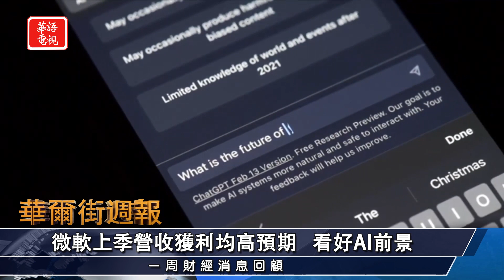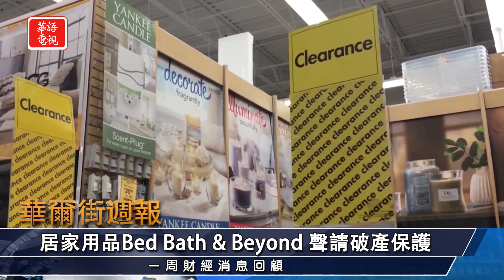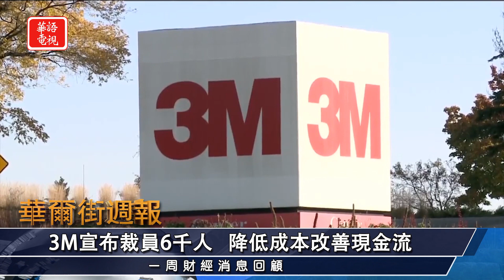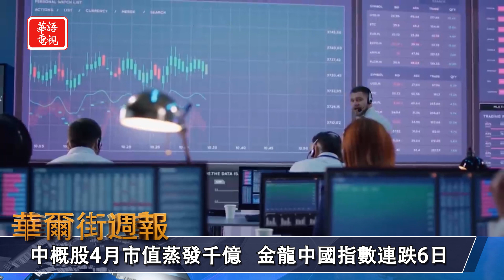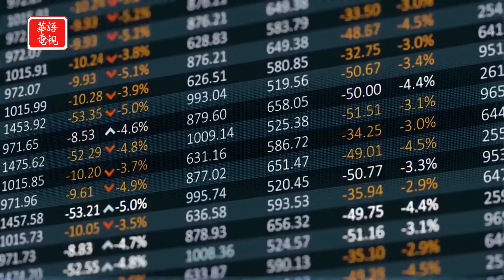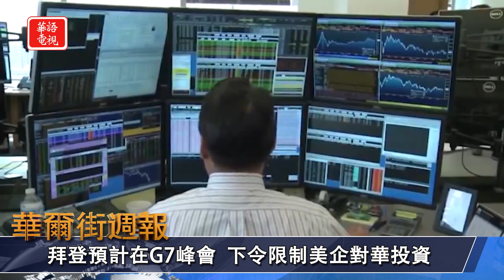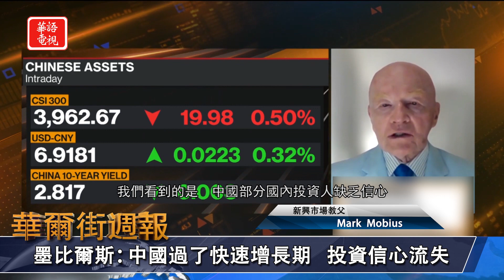中概股四月市值蒸發千億 美中緊張抵銷反彈預期!?｜四月道指漲逾2.4% 創一月份來最大單月漲幅｜華爾街週報 04/28/23 (上)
★4月道指漲逾2.4% 創一月份來最大單月漲幅
★週五美股震盪收高 道指漲餘0.8%
★微軟上季財報超預期 看好人工智慧前景
★中概股四月市值蒸發千億 美中緊張抵銷反彈預期!?

00:00 Opening
00:18 本週美股走勢
01:11 4月道指漲逾2.4% 創一月份來最大單月漲幅
03:12 週五美股震盪收高 道指漲餘0.8%
04:24 微軟上季財報超預期 看好人工智慧前景
05:43 Netflix宣布砸25億美元投資南韓影視
06:55 居家用品Bed Bath & Beyond 申請破產保護
08:04 3M宣布裁員6千人  降低成本改善現金流
09:15 波音擬將737 MAX產量每月增至38架
10:22 中概股四月市值蒸發千億 美中緊張抵銷反彈預期!?

Spectrum 67/1420/1421, Optimum 1148, Verizon Fios 281